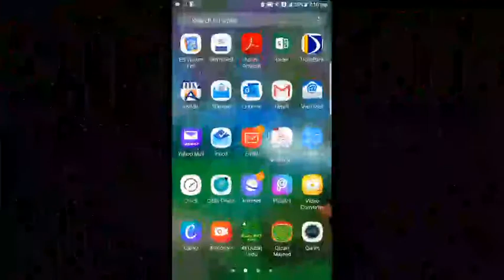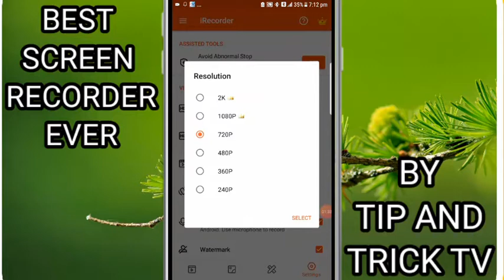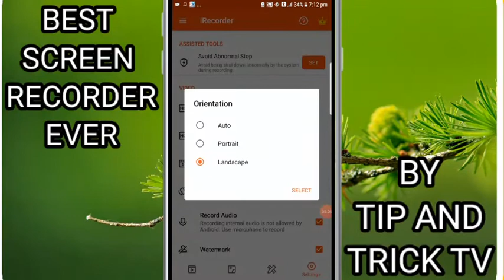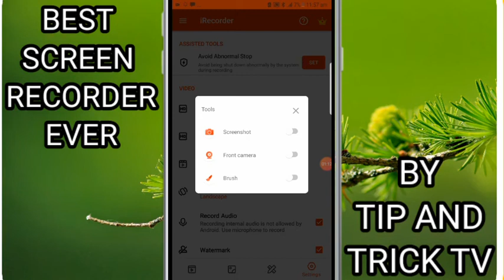screen recorder for android | screen recorder for pc | screen recorder for iPhone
Earnings online 23 Earningsonline23 BEST SCREEN RECORDING APP,
HOW TO RECORD MOBILE SCREEN PROFESSIONALLY,
HOW TO MAKE SCREEN RECORD,
BEST SCREEN RECORDING APP FOR ANDROID PHONE,
SCREEN RECORDING APP FOR ANDROID MOBILE,
CLASSIC SCREEN RECORDING APP,
FREE SCREEN RECORDING APP,
HOW TO USE SCREEN RECORDING APP FOR ANDROID MOBILE,
HOW CREAT VIDEO WITH SCREEN RECORDING,